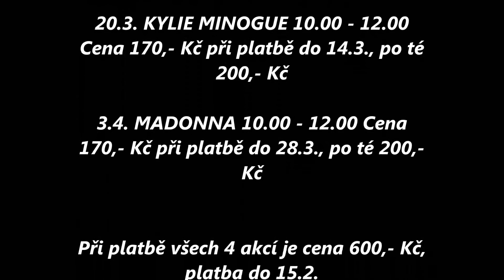Vojta Lacko professional dancer, choreographer, instructor of group lessons, fitness trainer.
Toto je taneční pozvánka na akci, která se již konala. Ale pokud by jste chtěli vyzkoušet jedeinečné a originální lekce Vojty Lacka v rytmu Latino Dance, Movie Dance, MTV Dance, případně by jste si s ním chtěli zaposilovat, zajít do posilovny podívejte se na jeho stránky.

Vojta Lacko patří mezi TOP instruktory ČR a jezdí pravidelně na různé fitness kongresy akce nejen po ČR. Je zván i na kulturní akce, sportovní akce kde má třeba možnost roztancovat dav lidí. Je vynikající tanečník, choreograf, instruktor, bavič. Jeho lekce jsou určené pro širokou veřejnost. Více FB: Vojta Lacko Instagram: Vojtasdance

This a dance invitation to an event that has already taken place. But if you would like to try out the unique and original lessons of Vojta Lacko in the rhythm of Latino Dance, Movie Dance, MTV Dance, or you would like to work out with him, go to the gym and check out his website.

Vojta Lacko is one of the TOP instructors in the Czech Republic and regularly travels to various fitness congress events not only in the Czech Republic. He is also invited to cultural events, sports events where he has the opportunity to dance a crowd of people. He is an excellent dancer, choreographer, instructor, entertainer. His lessons are intended for the general public. More FB: Vojta Lacko Instagram: Vojtasdance